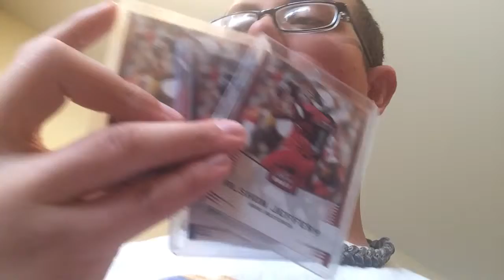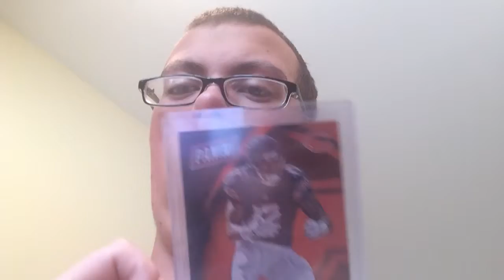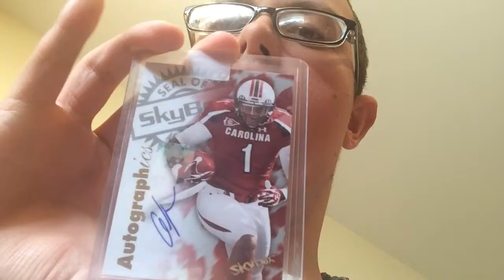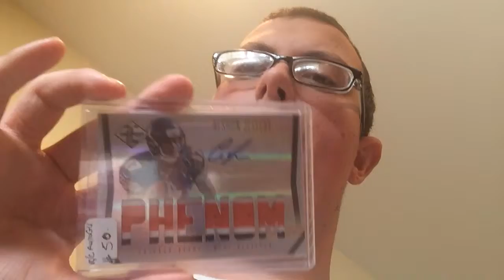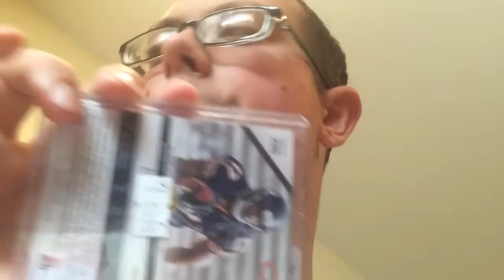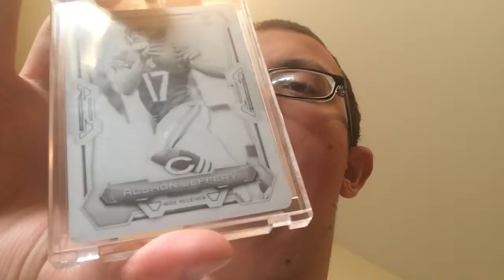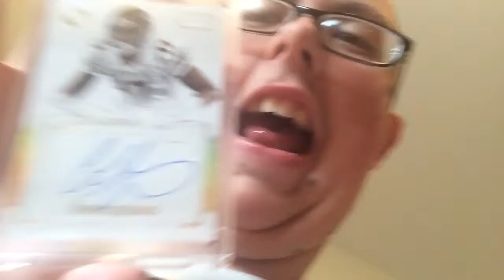Alshon Jeffrey PC Show Case